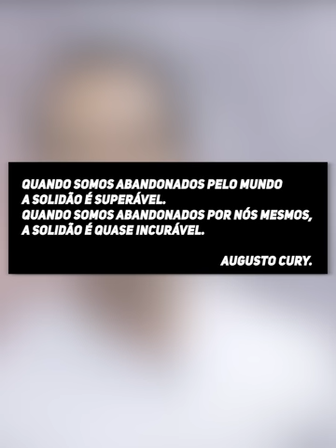NÃO SE ABANDONE!